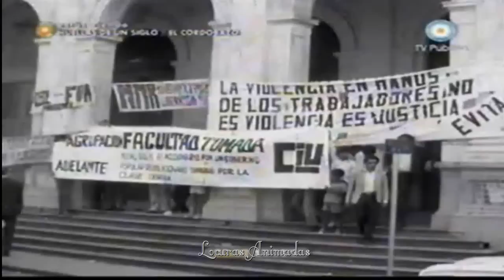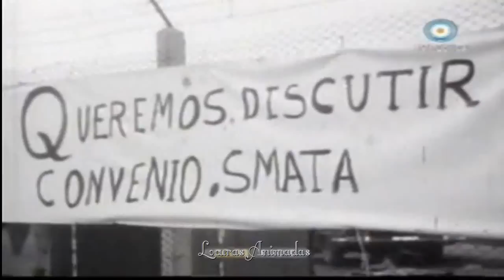"El Cordobazo"... video 1/3- Huellas de un siglo- canal 7- (2010)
Se conoce como Cordobazo a un importante movimiento de protesta ocurrido en  Argentina. el 29 de Mayo de1969, en la ciudad de Córdoba, una de las ciudades industriales más importantes del país. Su consecuencia más inmediata fue la caída del gobierno de Juan Carlos Onganía , y cuatro años después, el regreso del peronismo al poder.
Fue un punto de inflexión en la historia política argentina de las últimas décadas. Tuvo un efecto multiplicador de manifestaciones violentas contra el gobierno militar y contra la burocracia sindical en otras ciudades del país, y fue el punto de partida del resurgimiento de la corriente clasista en las fábricas, que pasaría a controlar Comisiones Internas y Cuerpos de Delegados de importancia, llegando a dirigir el SMATA  Córdoba y los sindicatos autónomos de Fiat  Dirigentes obreros de Córdoba adquirieron un alto protagonismo en la escena política nacional, principalmente Agustín Tosco- René Salamanca- Gregorio Flores Y José Francisco Páez, ese movimiento constituyó un factor determinante para el debilitamiento y la posterior destitución del presidente de facto Onganía, abriéndose a partir de allí un período de transición, incertidumbres y decadencia del régimen militar.